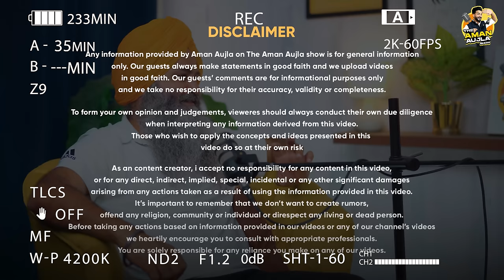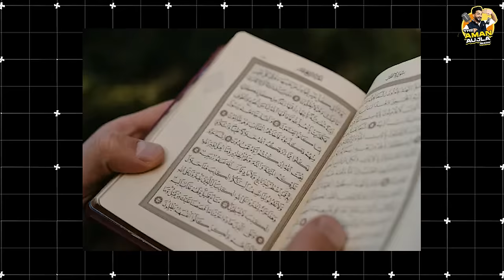ਛੋਟੇ Sidhu Moosewala ਦਾ ਜਨਮ ।REBIRTH, Funded Media, Sikh Warriors | Jarnail Singh | Aman Aujla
Welcome to 51st Episode of THE AMAN AUJLA SHOW with Jarnail Singh ( Punjabi Actor / Producer)
Thank you for tuning in to The Aman Aujla Show. Now, let's get started with today's episode!

THE AMAN AUJLA SHOW
Host : Aman Aujla
Guest :  Jarnail Singh
Cinematographer : INFAMOUS PHOTOGRAPHY
Video edited by -  HANS
Sound : M singh
Thumbnail- MANS
Produced by - Amandeep Singh (Aman Aujla)

Timestamps below:
[0:00 - 2:12] HIGHLIGHTS
[2:12 - 3:40] Intro
[3:40 - 4:36] human nature & Daily Routine
[4:36 - 5:34] Thoughts before sleeping
[5:34- 6:37] life lessons & Human Behavior
[6:37 - 8:32] Gussa kiwe control kriye
[8:32 - 11:50] story of three brothers
[11:50 - 12:40] Gilley-Shikve Door kar lene chahide aa
[12:40 - 13:59] EGO in Relationship
[13:59 - 15:20] we are so blessed
[15:20 - 18:08] Who is God? Peace of mind?
[18:08 - 21:47] Rebirth of sidhu, meet with sidhu moose wala
[21:47 - 23:03] Duniya ek TAMASHA hai
[23:03- 24:50] Time is Everything
[24:50 - 28:08] Legend sidhu moose wala
[24:50 - 29:45] Maharaja Ranjit Singh , Sikander , Mughal Empire attack
[29:45 - 32:47] sidhu's Death , rebirth of sidhu, revaluation, change in Sidhu moose wala
[32:47 - 36:24] Maharaja Ranjit Singh da Raaz , Take over British in India
[36:24 - 38:20] Delhi vs kissani andolan, power of Media
[38:20- 40:46] Punjabi language/ Pakistan
[40:46 - 42:21] why invest lakhs in marriages
[42:21 - 45:41] Sikhism or Mughal Empire history
[45:41 - 47:30] 1947 da Sach, Sikh Hindu Muslim conflicts
[47:30 - 51:33] Funded Media , Farmers
[51:33 - 54:48] We can't buy land in Himachal , WHY?
[54:48 - 56:26] Punjabi's in Foreign country
[56:26 - 1:00:00] Sikh religion, Punjabi's buy land in foreign
[1:00:00 - 1:05:12] partition of punjab, Mughal attack on Sikhism
[1:05:12 - 1:08:34] India divide into 6 countries in 1947
[1:08:34 - 1:12:22] waste of Langer, study rules like Muslim religion
[1:12:22- 1:17:17] Punjab agriculture,punjab government
[1:17:17- 1:21:47] Afghan Sikh
[1:21:47: - 1:27:44] Where Is God ?
[1:27:44 - 1:31:14] about Jarnail singh ji
[1:31:14 - 1:36:56] Punjabiyan de naam
[1:36:56- 1:45:54] Pind Diya gallan,joint family
[1:45:54- 1:47:38] outro

sidhumoosewalanewsong sidhumoosewalanews sidhumoosewala sidhumoosewalastatus Sidhu latest news , Sidhu moose wala rebirth , Sidhu moose wala news , sidhu mother news